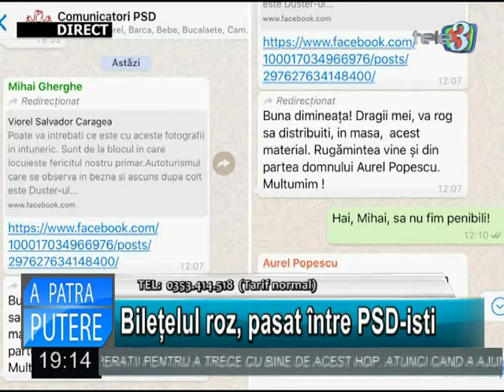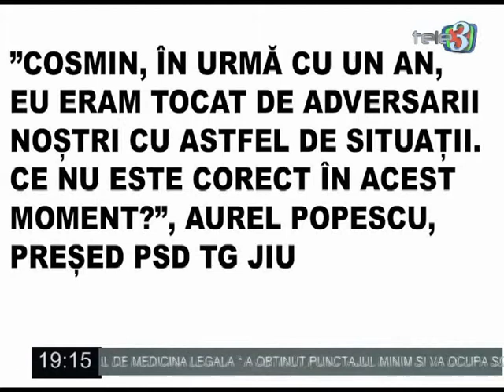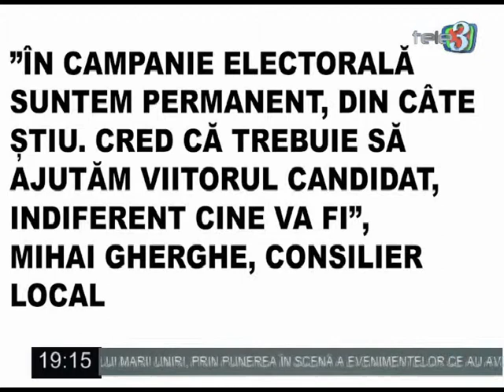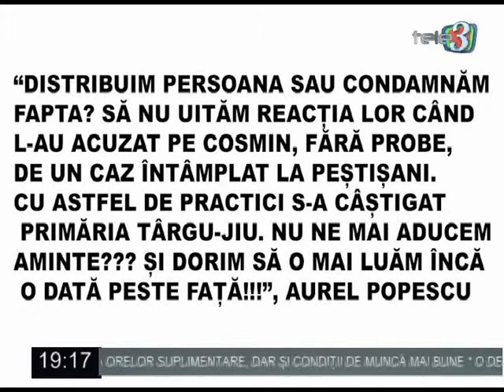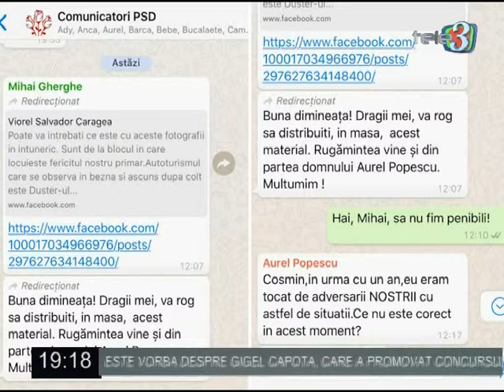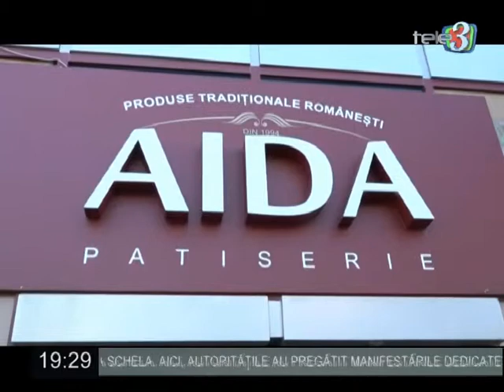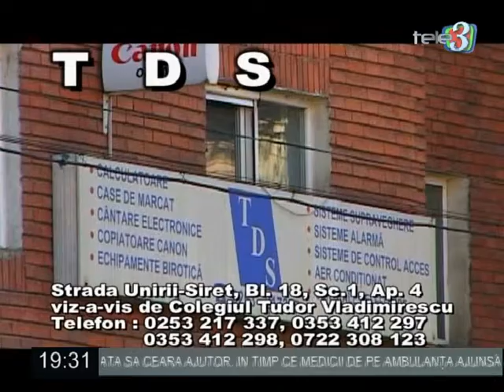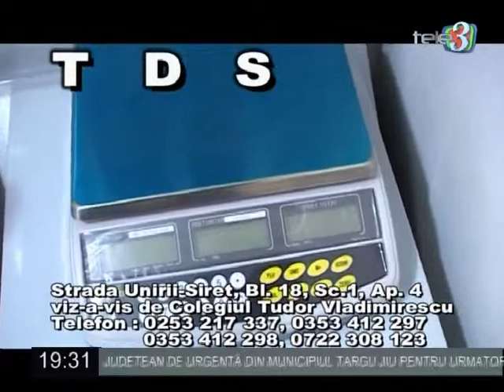A Patra Putere 10 08 2018